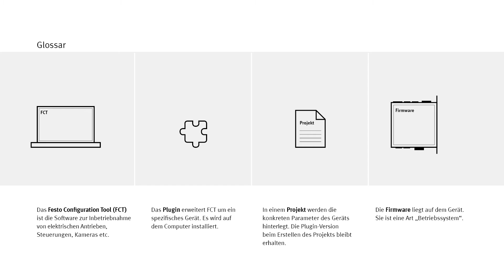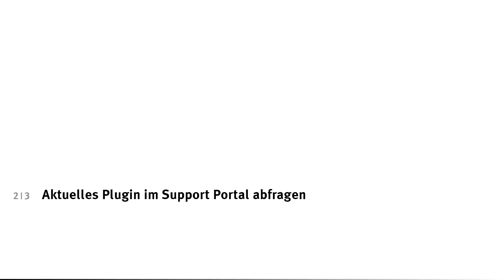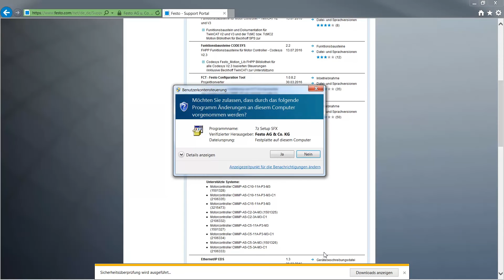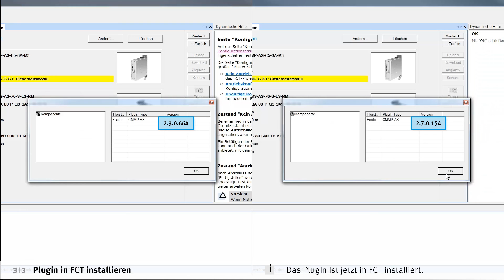FCT: Plugin aktualisieren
Das Plugin in FCT aktualisieren – dieses Tutorial erklärt wie es geht.
Konfigurieren Sie Ihre Festo Produkte einfach und schnell, mit den Videos von service2see!

00:00 Installiertes Plugin in FCT abfragen
01:39 Aktuelles Plugin im Support Portal abfragen
02:27 Plugin in FCT installieren